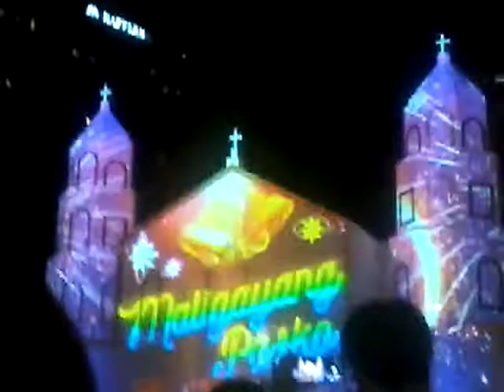it was so cool